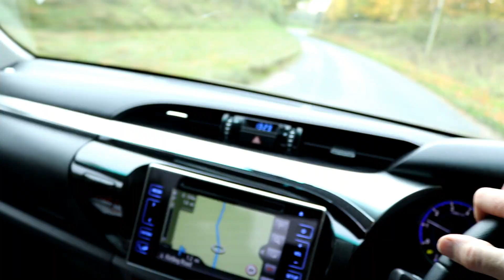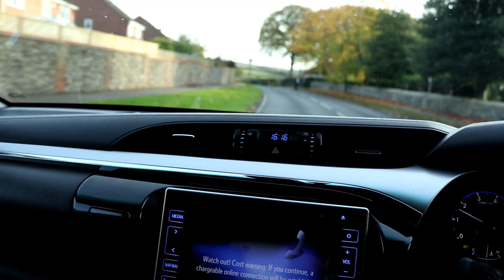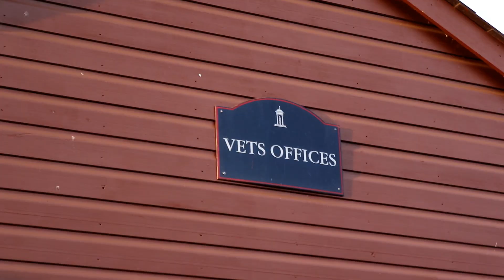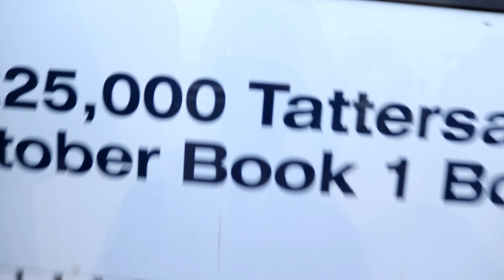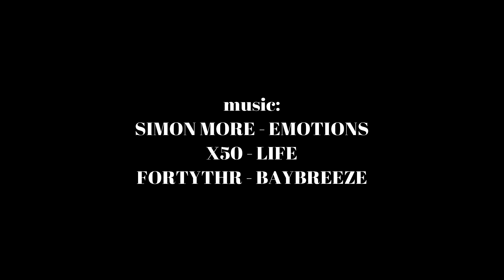Behind the scenes at Horse Sales in Newmarket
Hey, welcome to another video!! In todays video, I visit Tattersalls 'Horses in Training' Sales here in Newmarket England and I show you a behind the scenes look at what goes on.

Tattersalls is the main auctioneer of race horses in the United Kingdom and Ireland.

I really hope you enjoy this vlog style video and would love to here your thoughts, so please drop me a comment in the 'comment' section below and don't forget to share this video with your friends!

I USED THE FOLLOWING CAMERA GEAR TO MAKE THIS VIDEO:
- NEW CAMERA
–ALWAYS COMES IN HANDY
– LED LIGHT
– V-SHAPE CAMERA MOUNT